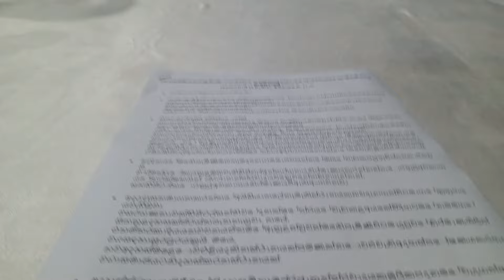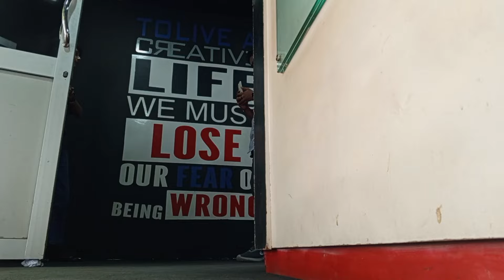Dayvlog | දෙමළ කොල්ලෙක් එක්ක රගපාපු පලවෙනි පාර 😊 අනේ අපොයි 🤣 shihara gamage